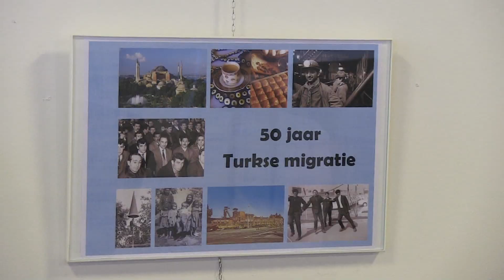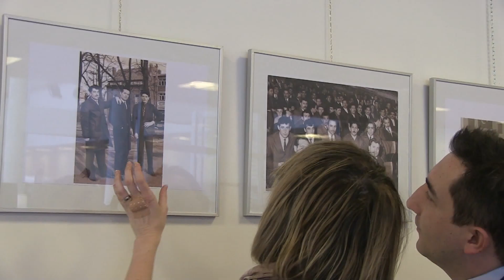foto Turkse migratie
fototentoonstelling ingericht door Heemkring